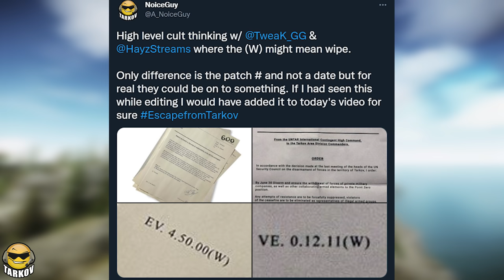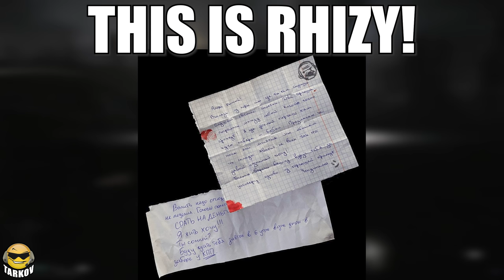FLEA IS BACK & REAL WIPE THEORY 👀 // Escape from Tarkov Update News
The flea market is back so anyone who didn't want to take part in the event you can come back now. BSG Also posted some new pics for some new items coming to the game. The next goal is sort of shady as the only info we have is this new paper on the cash site where it just references trade going back to normal once the next goal is met. We think that is the total goal they're referencing but it could be sooner.